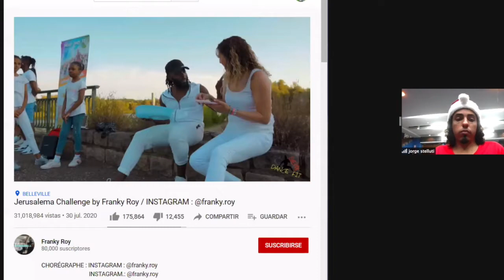FlashMob du proigramme de Noël